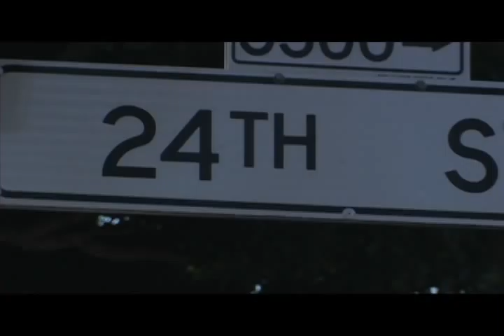At 24th & Mission by Miguel Robles